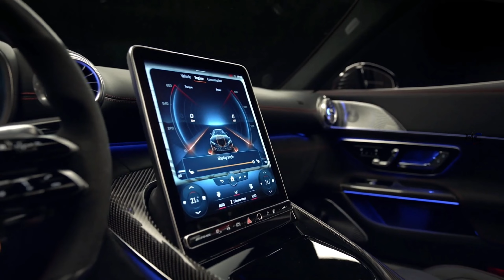THE NEW MERCEDES-AMG SL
MUSIC 🎶 CREDITS  :
Licence: You’re free to use this song in any of your videos, but you must include the following in your video description (Copy & Paste): Song: DayFox - Loving You Music provided by Vlog No Copyright Music.